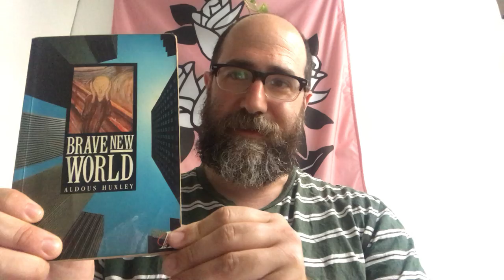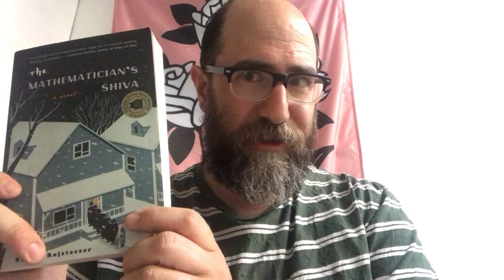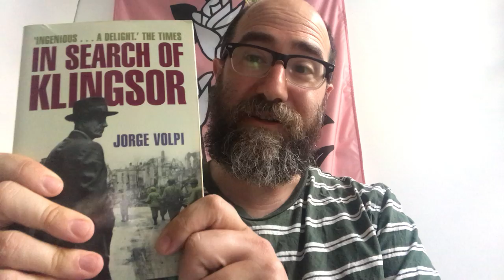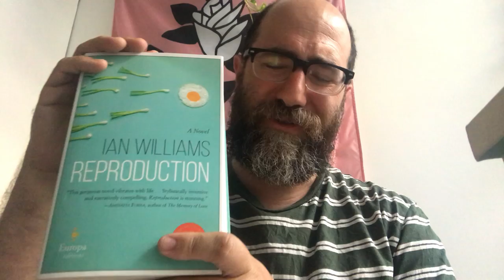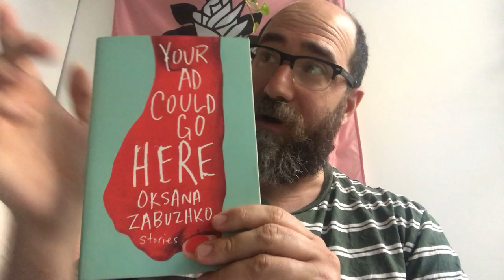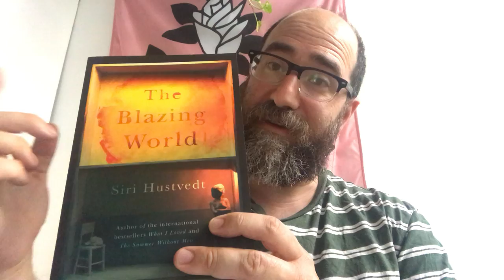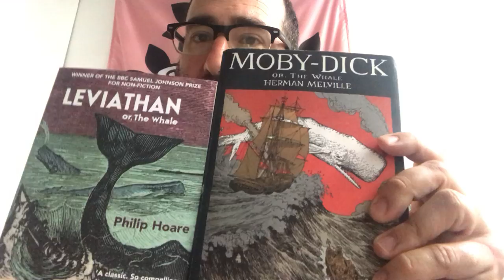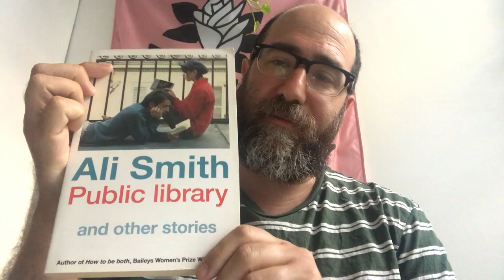The Summer School Tag!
My first tag video!! Booktuber Baptism of Fire!

Books Mentioned:

Brave New World - Adous Huxley
The Mathematician's Shiva - Stuart Rojstaczer :

In Search of Klingsor = Jorge Volpi ( It's a spy novel about a mathematician who uses math  to uncover Hitler's secret agent Klingsor)

Your Ad Could Go Here - Oksana Zabuzhko
Ironopolis - Glen James Brown
The Blazing World - Siri Hustvedt

Leviathan - Philip Hoare
In the Mouth of a Whale - Sjón
Moonstone : The Boy Who Never Was - Sjón

The Public Library - Ali Smith

Prompts:
1. Language Arts - Tell us about a book you were assigned to read in school.
2. Math - “When will I ever use this again?”
3. Science - What was the last science related book you read?
4. Social Studies - Share a book from your TBR that is translated or deals with the government.
5. Exploratories - Which category of “extra” non core classes did you take the most of in high school?
6. Common Core - share a good pairing of a fiction with a nonfiction book.
7. Research - What was the last topic that inspired you to seek out books so you could read up on it?
8. What subject area would you teach if you were a teacher?
9. Share a photo from your school days.
10. Tag some fellow lifelong learners.